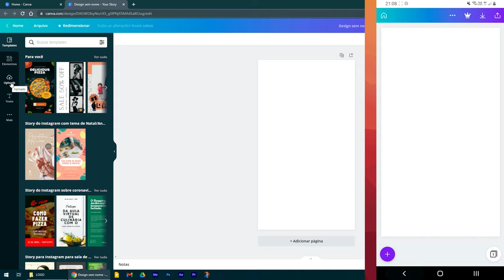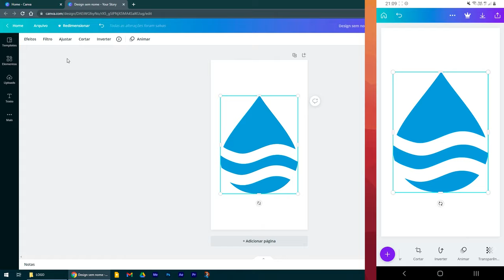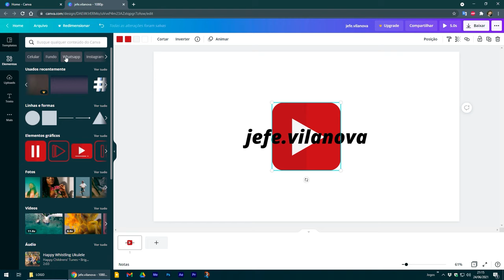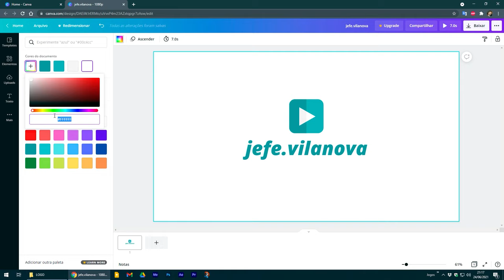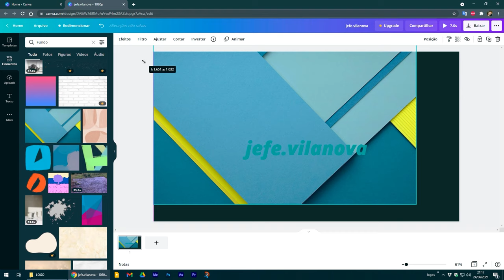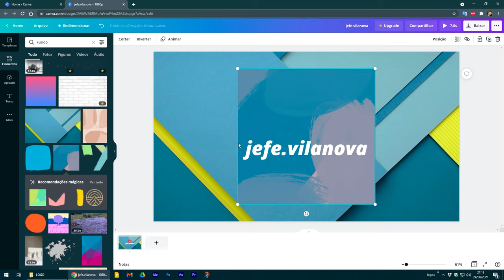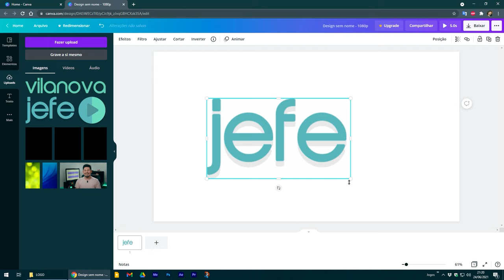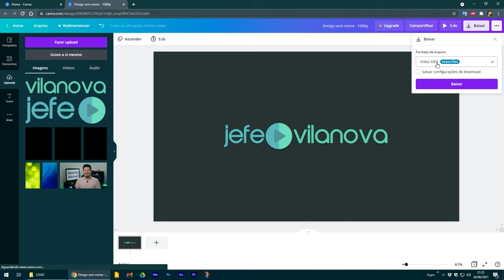Como fazer VINHETA para VÍDEOS no Canva | Intro para vídeos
Aprenda como criar vinhetas / intro para os seus vídeos utilizando o Canva, no computador ou celular.

Muita gente me pediu para que eu ensinasse como criar uma vinheta para vídeos, também conhecida como abertura, intro ou introdução. Então resolvi fazer esse tutorial ensinando como fazer isso no Canva, que é um site e aplicativo gratuito disponível para celular e computador. Nesse tutorial eu utilizo o site no computador, mas também mostro as diferenças entre as duas versões e como fazer pelo celular. Caso você ainda não tenha uma vinheta para os seus vídeos, saiba que ela tem a função de fortalecer a sua marca ou o seu canal no YouTube.

👉 Meu setup de gravação:
Câmera Sony ZV-E10:
Vimo C da Comica (Celular ou câmera):
Microfone Boya BY-M1 (Com fio):
Softbox com tripé:
Fita de LED:
Tripé Weifeng WF5316:

Jefe Vilanova